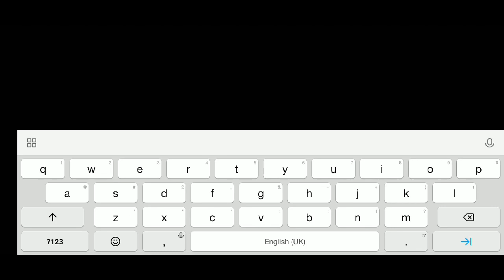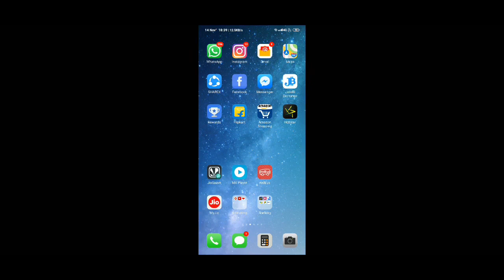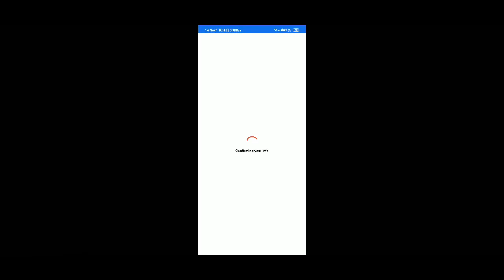Free fire get diamonds using UPI new trick tamil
Free fire top criminal dress tricks tamil | TGB | Free fire tamil

Free fire how to play pick and win event tricks tamil

Free fire how to get double rank token tricks tamil | TGB

Free fire new updates, emotes and alok dress for all tricks tamil

Free fire new diamonds topup method

Free fire magic cube fragments new updates | Free fire tamil | TGB

Free fire how to change dress without exiting lobby tricks tamil

Free fire how to claim magic cube | Free fire diwali celebration updaates | Free fire tamil